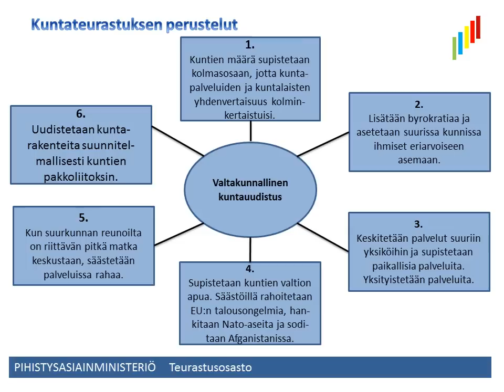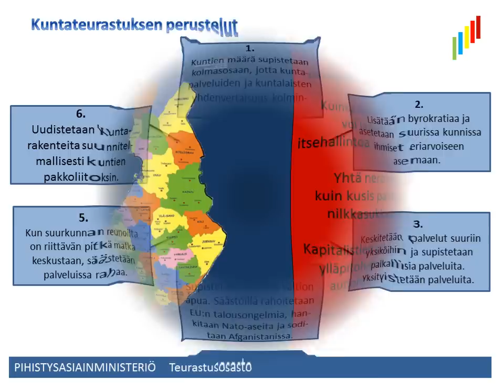Suuri kuntateurastus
Tekstit: Matti Laitinen
Valokuva: Matti Laitinen
Kartat: HS (CC) ja SK (CC)
Musiikki: All Purpose Jazz, Autumn leaves (CC)

Toteutus: Digiprolet 2012